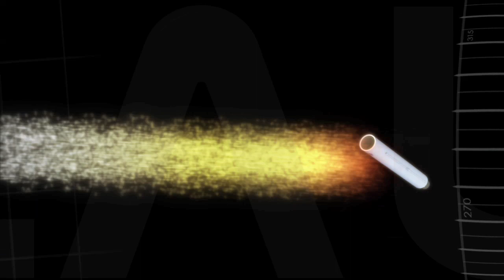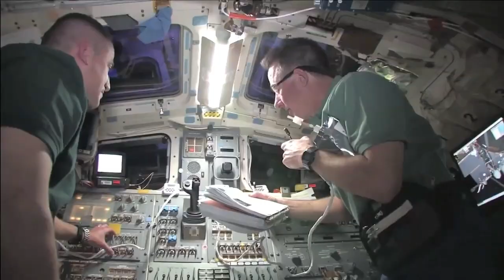Launchpad: The Shuttle Experience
Only 355 humans have ever flown on the shuttle.  Join NASA Astronaut Al Drew as he shares some personal experiences about his flights and what made the trips so memorable.  See why the shuttle experience has such historical significance.